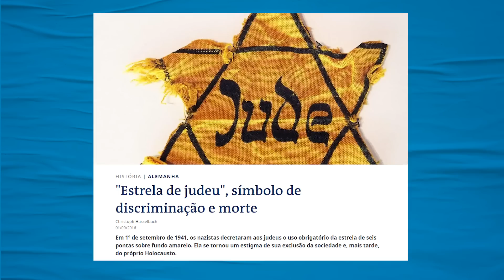De Eduardo a Gentili: a extrema direta odeia os professores | Galãs Feios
As falas de Eduardo Bolsonaro contra os professores num evento pró armas é mais um capítulo do ódio que a extrema-direita tem pelos professores. Danilo Gentili já falou de Paulo Freire sem conhece-lo também. Helder comenta.